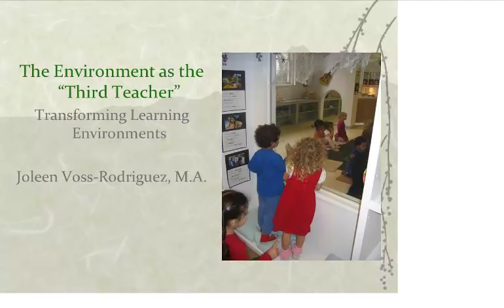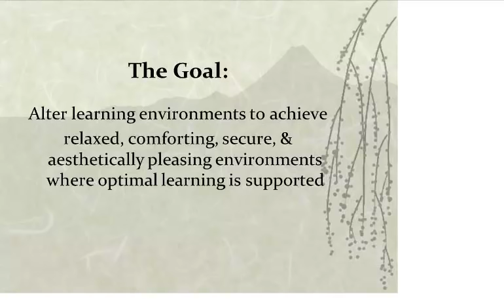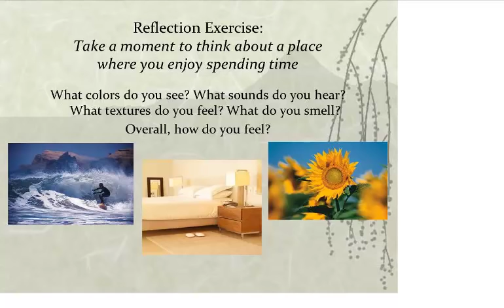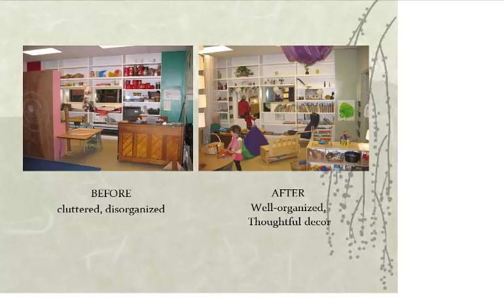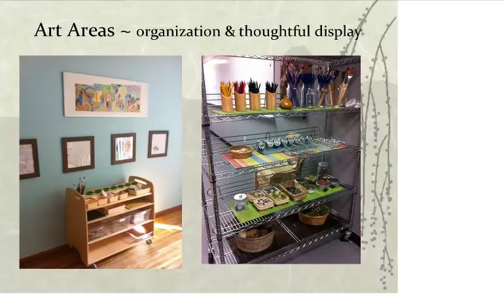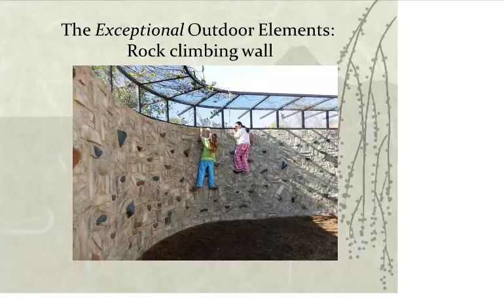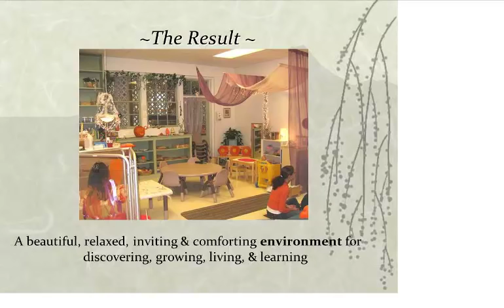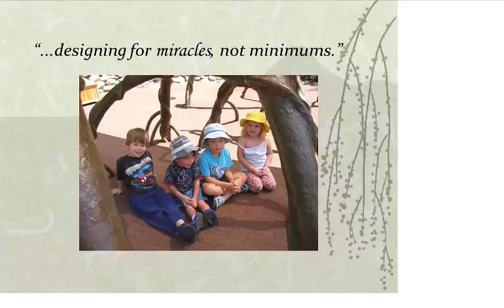ACEF Webinar - The Environment as the "Third Teacher": Transforming Learning Environments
Inspired by the practices of Reggio Emilia and also the work of architect Anita Rui Olds, the presentation "Transforming Learning Environments" focuses on transforming learning environments into spaces that are "designed for miracles, not minimums" (Anita Rui Olds, 2001).  In the effort to improve upon the quality of learning programs, we examine the research behind the design, organization, and materials choices for an optimal learning environment. Viewing the environment as the "third teacher," the schools of Reggio Emilia pay significant attention to every detail in the environment while putting to use current research on environmental design.